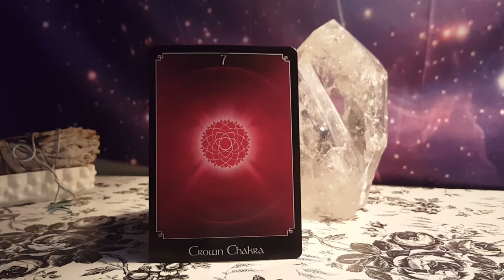July 10th 2018 - Virgo, Taurus, Capricorn, - Crown Chakra